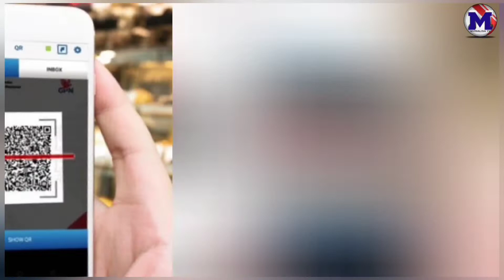dr. SUSANTI DEWAYANI, BUKA OPEN TURNAMEN KARATE INKANAS PIALA WALIKOTA PEMATANGSIANTAR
WALIKOTA PEMATANGSIANTAR/ DR SUSANTI DEWAYANI,SPA/  MEMBUKA PENGURUS CABANG (PENGCAB) INSTITUT KARATE-DO NASIONAL (INKANAS) KOTA SIANTAR RESMI DI LANTIK OLEH DEWAN PEMBINA SUMUT DANSAT BRIMOB POLDASU KOMBES POL CHRISTIYANTO GOETOMO, DI AULA BRIMOB SIANTAR JALAN MEDAN, SIANTAR TIMUR, PEMATANG SIANTAR, SABTU (17/9/2022) JAM 11.00 WIB.